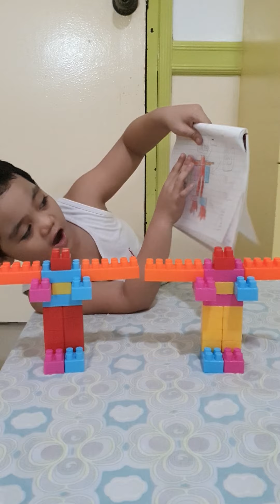Lego Robots by Sam the Vlogger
Sam talks about his 2 Lego Robots named Super Reporter and Same.